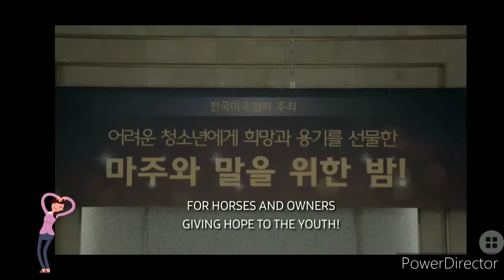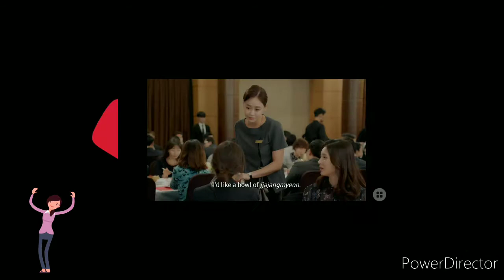Wok of Love | Horse Owner's Donation | The Banquet | Episode 1-11 | EnglishSubtitle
Sae Woo's (Jung Ryeo-Won) wealthy father gives her money for her wedding gift. Sae and her father meet with the hotel manager that will produce her wedding reception tomorrow. She pays for the reception with the money her father gave her.

Seo Poong (Lee Jun-Ho) uses the blow torch to give the food burning flair at the banquet for horse lovers. Chef Wang (Im Won-Hee) doesn't like his approved food doused in alcohol and let on fire.

Characters:

Jung Ryeo-Won as Dan Sae-Woo, a chaebol heiress who enjoys horseback riding and fencing but currently bankrupt. She undergoes a major change in her life after tasting a bowl of Jjajangmyeon (Black bean noodles) at a chinese restaurant.

Lee Ki-Young as Dan Seung-Ki, father of Dan Sae-Woo who has become bankrupt.

Please continue to watch for the next episodes. 🥰